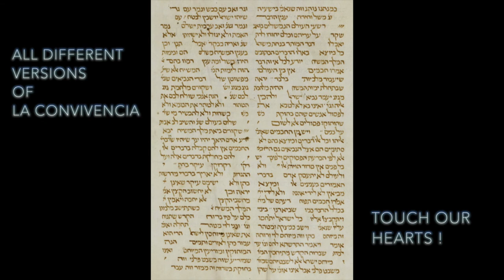Trailer La Convivencia KunstRijk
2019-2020: Deze Arabisch, Joods en Christelijke verhalen en muziek (Harmonie in diversiteit) is beschikbaar in meerdere formats: Wat groter muziektheater met 3 musici en 2 acteurs, mooie kleding en decors, of concert met tekst met zang en piano. boeken via